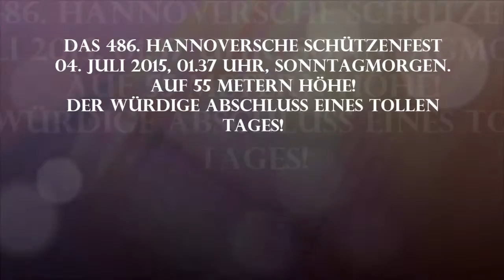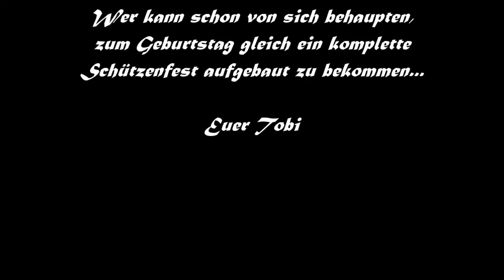Schützenfest 2015 - Kettenkarussell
Früher war das Kettenkarussell irgendwie "romantischer".

Der würdige Abschluss meines 38. Geburtstages...

Während ich mir fast in die Hose gemacht habe, musste Volker erstmal aufessen...

Trotzdem Danke an ihn und die USG Ahlem für den tollen Abend!